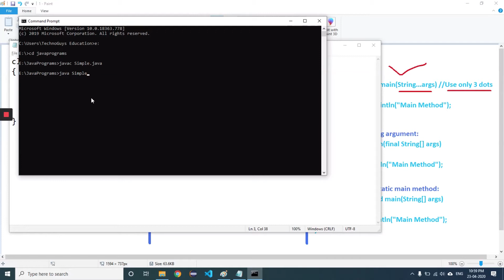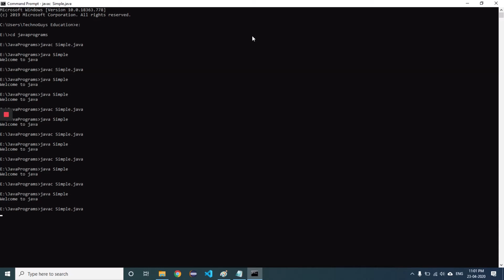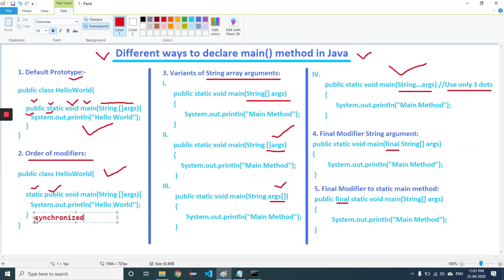Different ways to declare main method in Java in Hindi- Lecture 6 | Tutorial by Manoj Kumar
In this video, you will find out different ways to declare main method in java:

1. what are the different ways to call main method in java
2. why main method is public in java
3. java main method signature
4. how main method is defined in java
5. what is the alternative syntax for main in java

Ask for any questions related to the topic in the comments.

This channel will help all the students in learning all the programming languages from the very basics or scratch so that they can focus on the advanced level of programming languages. By watching our video tutorials you will definitely explore a new world in the field of coding.